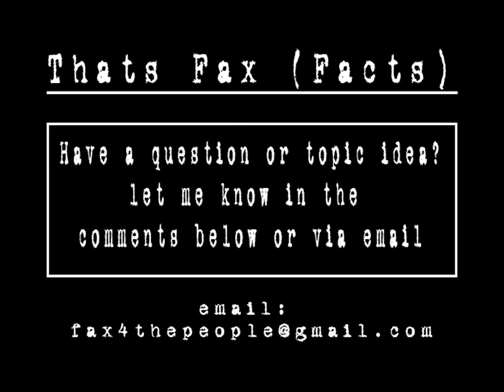Thats Fax (Facts) episode 2 - Freeway Merging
What to do when you seen lane closure signs